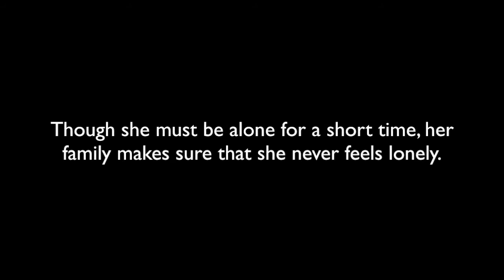Negra and Annie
The doctor prescribed a few days of restricted activity for Negra, but she's getting a constant stream of visitors to help keep her spirits up.